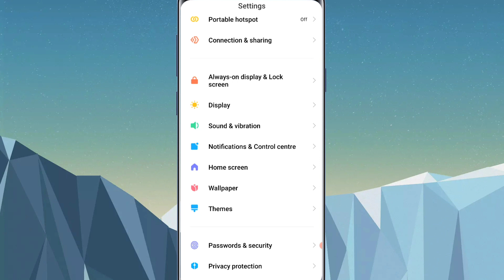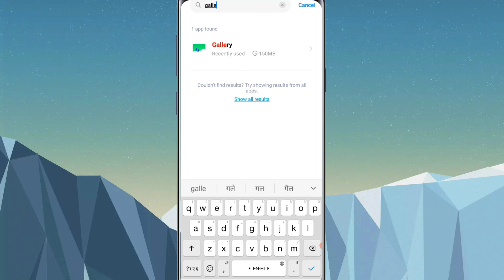Private Album Not Showing In Redmi Note 10s | MI Gallery Hide Photos Not Showing | MIUI 13 Problem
hello friends today i'm showing private album not showing in redmi or mi gallery hide photos not showing or redmi note 10s private album not showing.❤

Topics Covered:-
1. private album not showing in redmi
2. private album not showing in redmi note 10s
3. mi gallery hide photos not showing
4. mi gallery private album not showing
5. redmi private album problem
6. miui 13 private album not showing